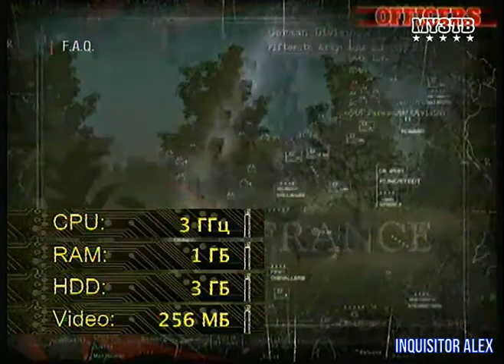66 - F.A.Q (ТК "Муз-ТВ", 18.08.2007 год) 480p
66 - F.A.Q (ТК "Муз-ТВ", 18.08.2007 год) 480p

- Barnyard (PC)
- Tomb Raider: Anniversary (PC)
- Офицеры (PC)
- Mount & Blade (PC)
Авторы передачи:

Ведущие:
- Борик RoToR
- Влад Лехов
- Профессор Пуданс
- Федя Мега Драйв
- Андрей Воробей
- Василий Куйбар